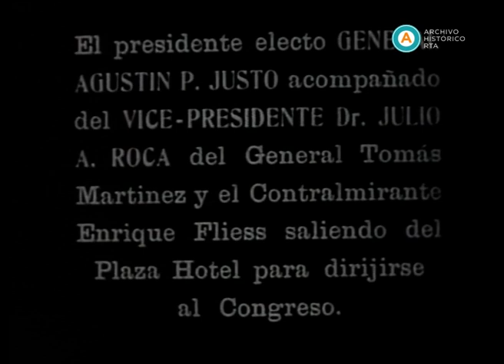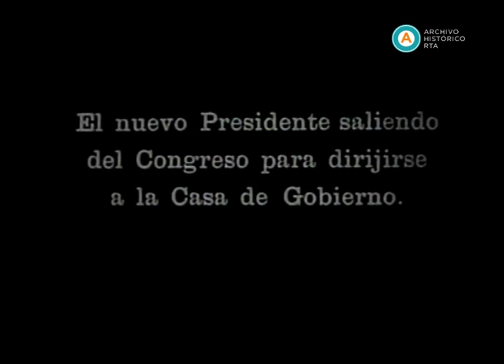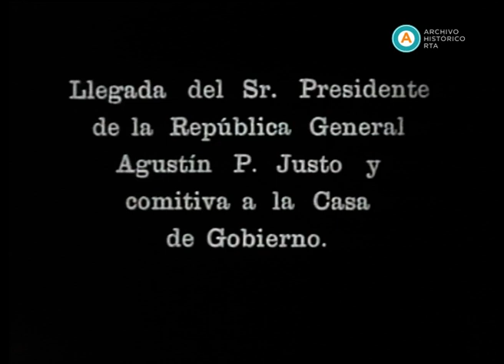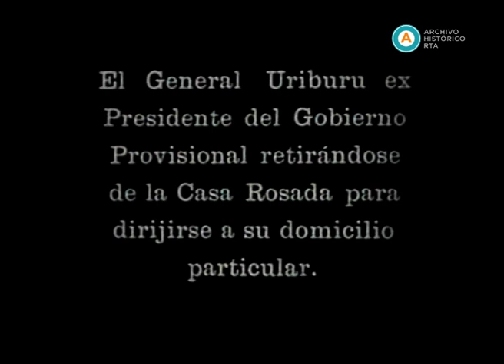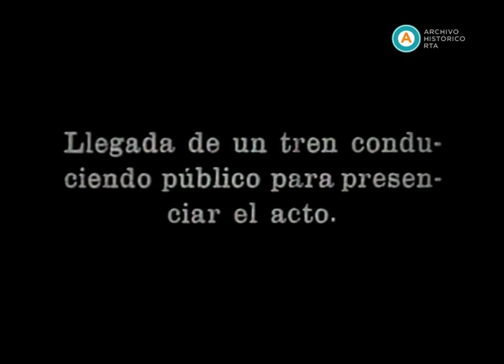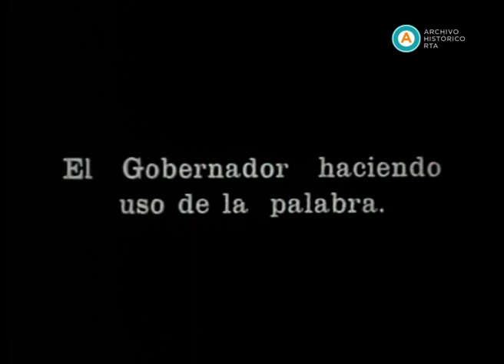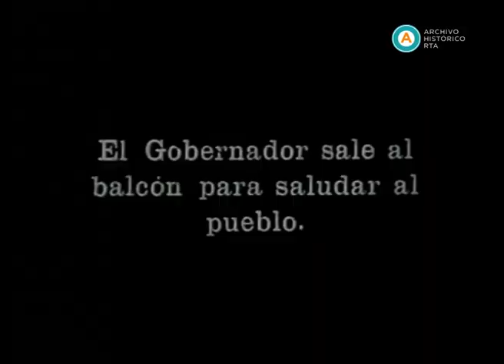AV-3423 Actualidades Glucksman N° 169 (incompleto) [Asunción presidencial de Agustín P. Justo]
El presidente electo por la Concordancia general, Agustín P. Justo, asume la presidencia de la Nación luego de los comicios -del 8 de noviembre de 1931- que contaron con la proscripción de la fracción mayoritaria de la Unión Cívica Radical identificada con el presidente derrocado Hipólito Yrigoyen. La serie de placas y las imágenes en movimiento exhiben el periplo de Justo, acompañado del vice presidente Julio Argentino Roca, desde el Plaza Hotel de la ciudad de Buenos Aires hacia el Congreso de la Nación. Seguidamente, las cámaras captan la salida del Congreso y su recorrido y llegada a la Casa de Gobierno como nuevo presidente. A continuación, se muestra la salida de la Casa Rosada del general Uriburu -ex presidente del gobierno provisional- ante el clamor de una nutrida multitud que lo despide batiendo sus sombreros. Luego, las imágenes muestran al presidente Justo saludando, desde el balcón de Casa de Gobierno, a los congregados en Plaza de Mayo. Hacia el final, una placa anuncia la "transmisión de mando en Santa Fe" y la llegada de público en tren para presenciar el acto. En la Casa de Gobierno provincial, el gobernador de Santa Fe Luciano Molinas hace uso de la palabra.